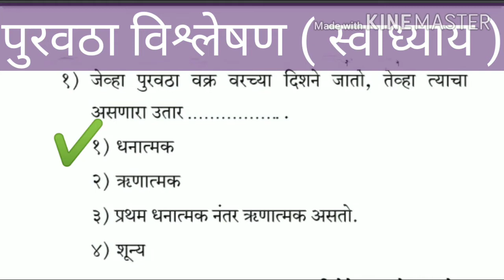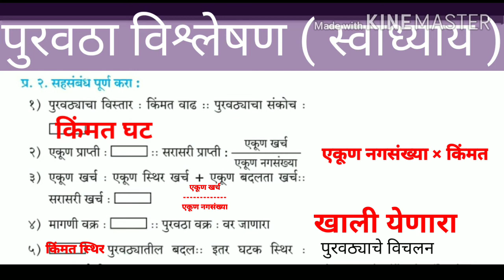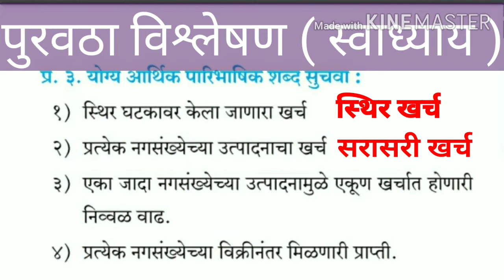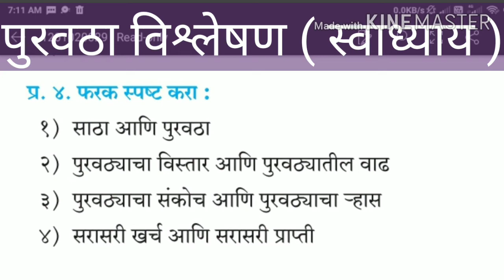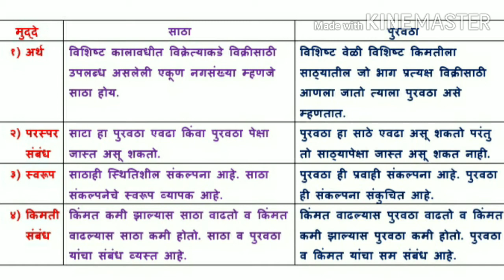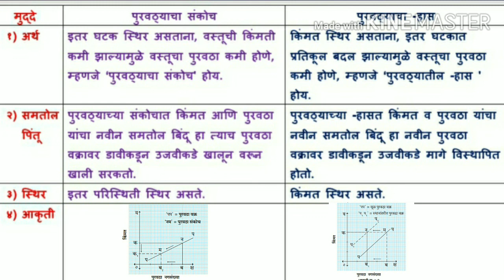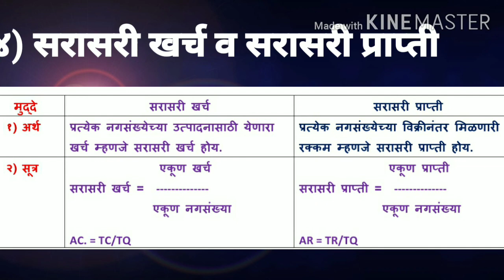प्रकरण न. ४ पुरवठा विश्लेषण - स्वाध्याय !12 वी अर्थशास्त्र ! Supply Analysis - Excercise ! 12th Eco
प्रकरण नं. ४ पुरवठा विश्लेषण - स्वाध्याय

अर्थशास्त्र व इंग्रजी विषयाचे संक्षिप्त नोटस्साठी या लिंकला क्लिक करा👉

इयत्ता बारावी विषय अर्थशास्त्र
प्रकरण नं. ३ अ) मागणी विश्लेषण (संपूर्ण प्रकरणाचे व्हिडिओ लिंक)

प्र. न. ३.अ) मागणीची लवचिकता

बाजाराचे प्रकार (Forms of Market)